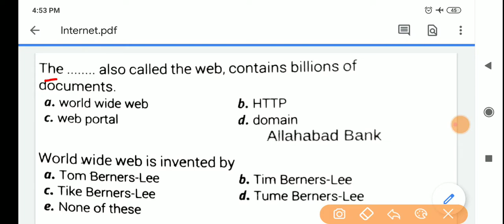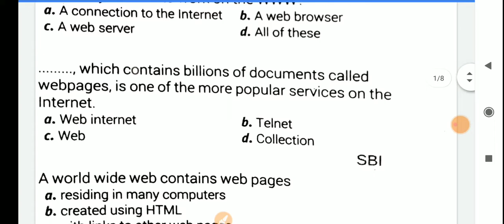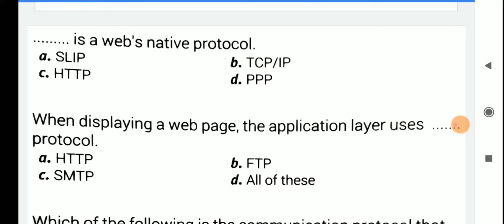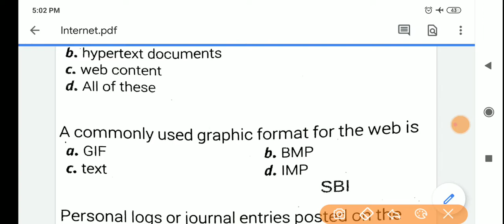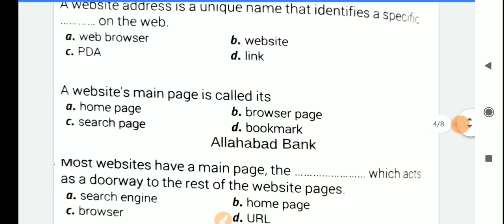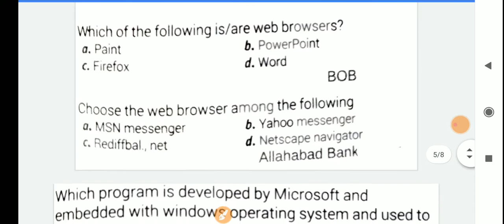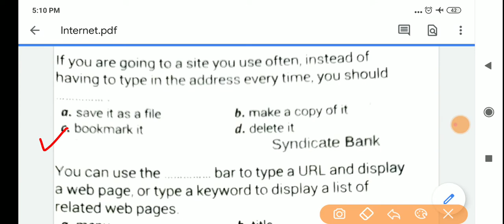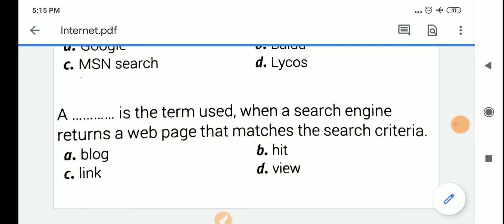HP JOA PRACTICE SET- 11, HP JOA QUESTION